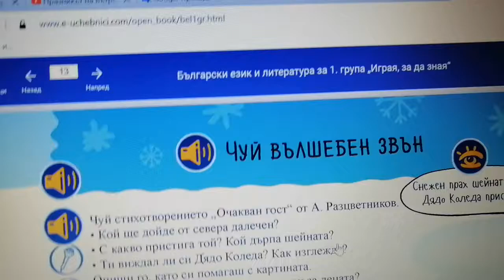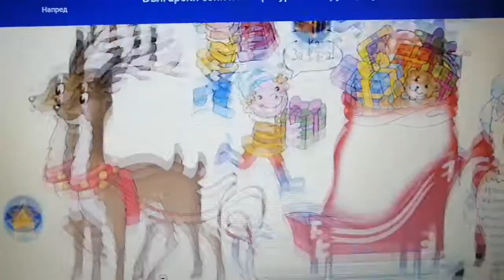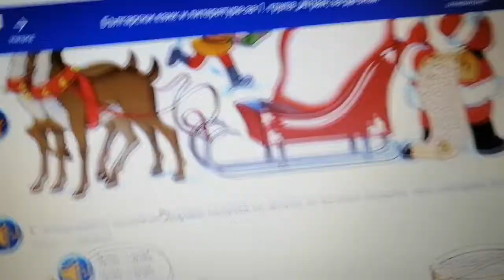Чуй вълшебен звън